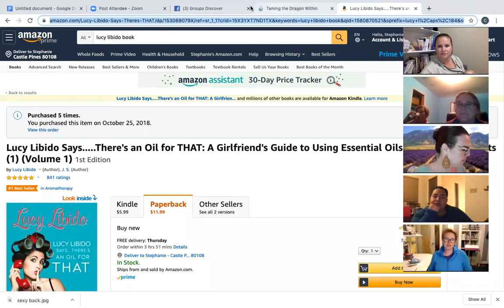Bringing Sexy Back...with oils!